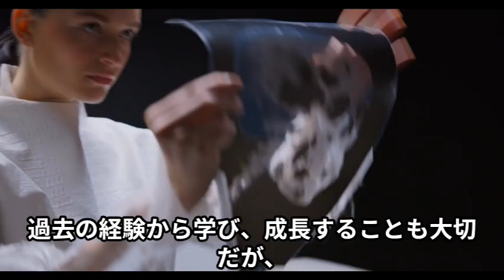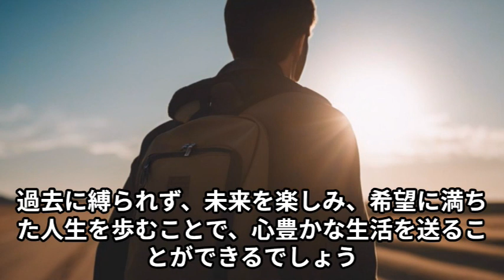【気づき】人は未来に生きることで幸せになり、過去に生きることで幸せから遠ざかる＃いぬさん＃SUCCESS#成功＃こころの天気＃いっせいこうどう＃エッチないぬさんの独り言#ヒカル将来#ディズニー大好き